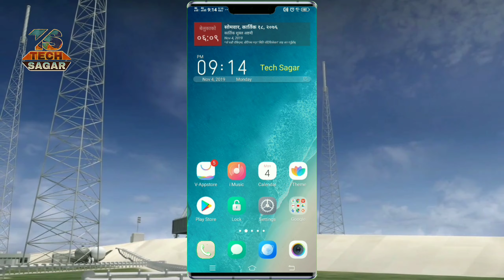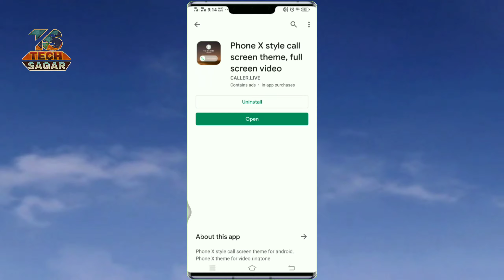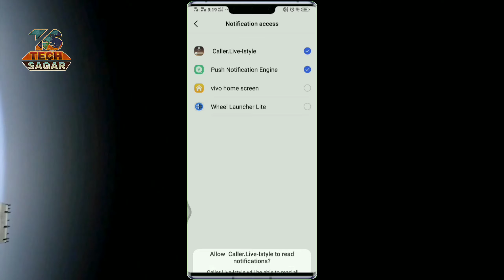Best android trick you should try 2019 || unique apps